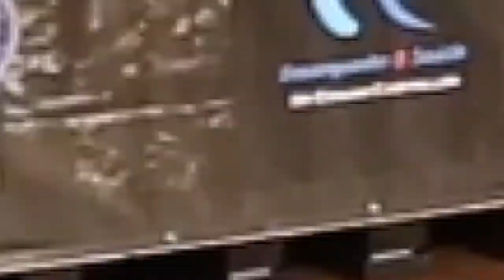CAMPEONATO MATO-GROSSENSE DE FISICULTURISMO 2017 Cuiabá-Mt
Campeonato realizado em Cuiabá dia 26 de Maio de 2017 no Cine Teatro.